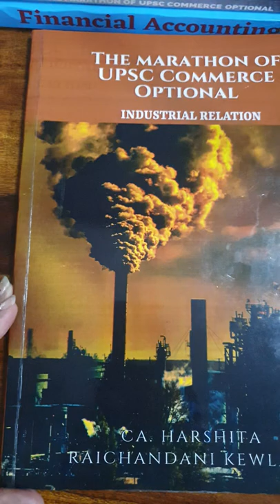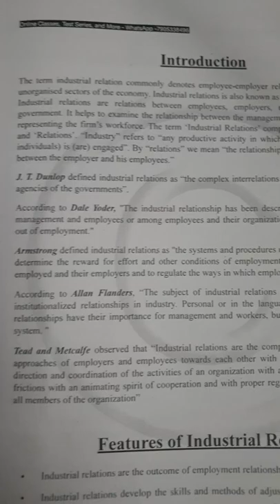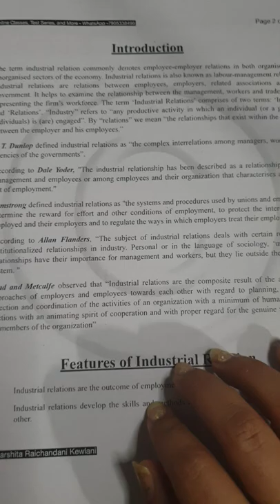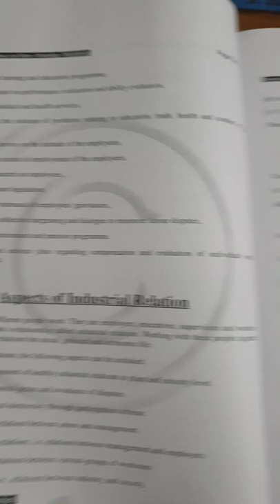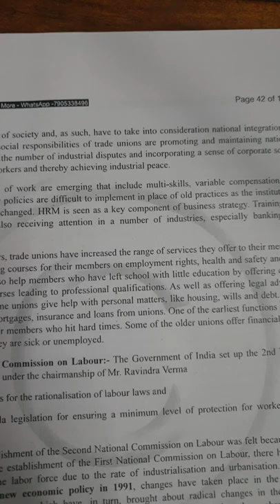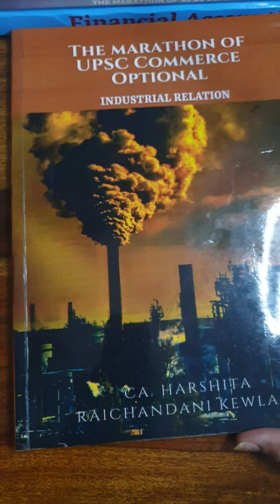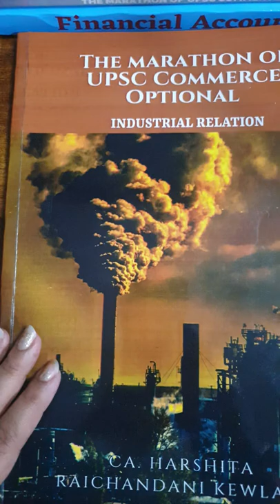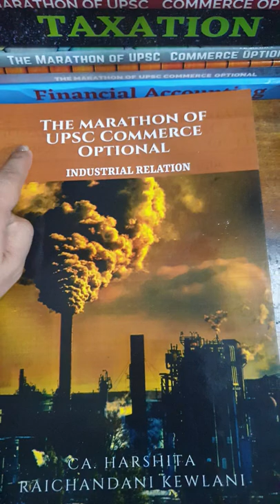UPSC Commerce Optional Book Reference - IR Book - Industrial Relation Book